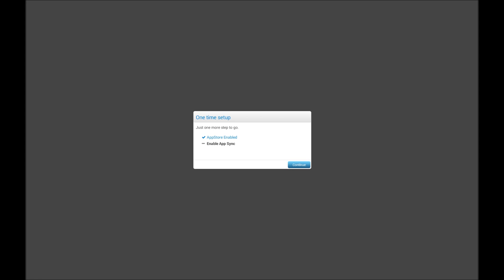Royal Revolt 2 !! Part #063 [German/HD+] - Da waren es nur noch 10